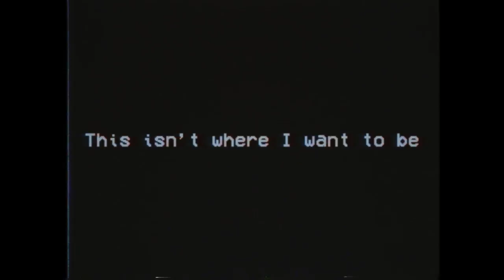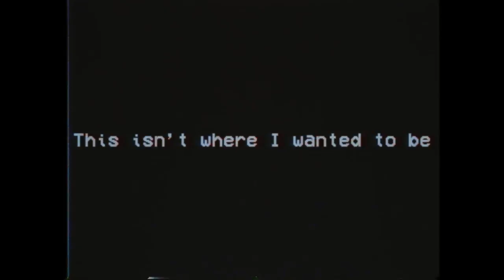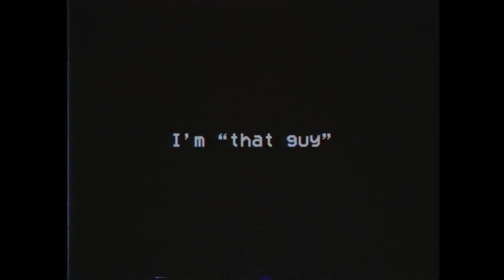The Vapor Room - Ｈｅｙ Ｍｉｋｅ (Music Video) [TUPPERWAVE]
Now their name is TUPPERWAVE

Poor guy just wanted to surf

More of my A E S T H E T I C edits

Hey Mike